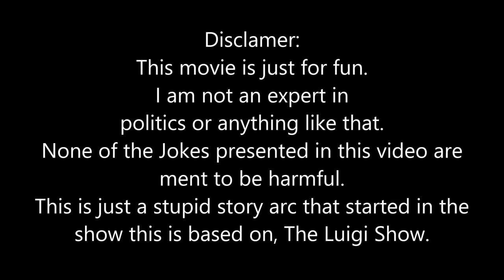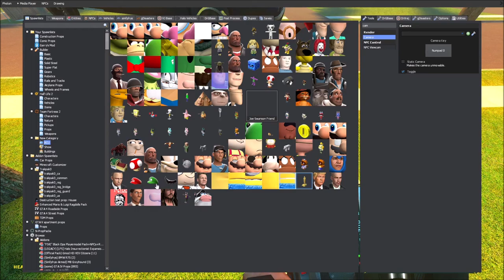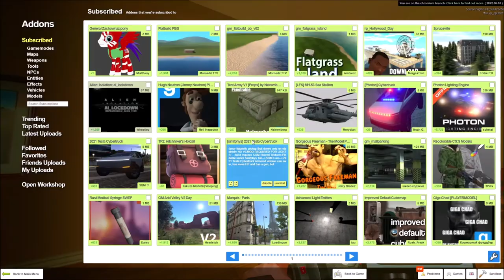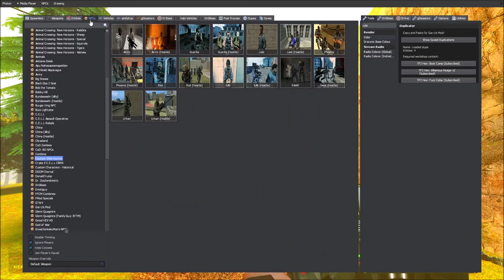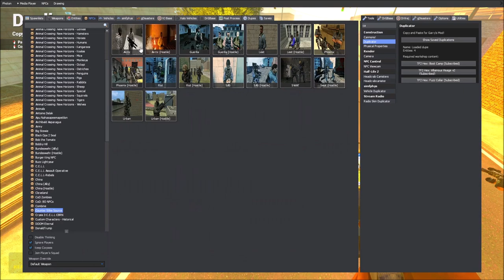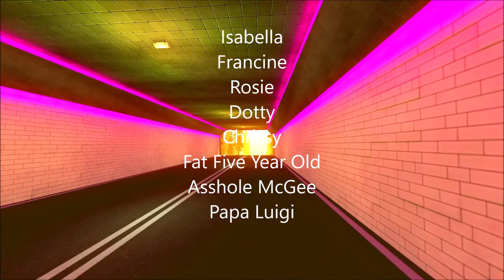Save Rhodesia! A Luigi Show Movie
Big Thanks to WRuger for making the poster. Sub to his channel so he can make meme videos someday.